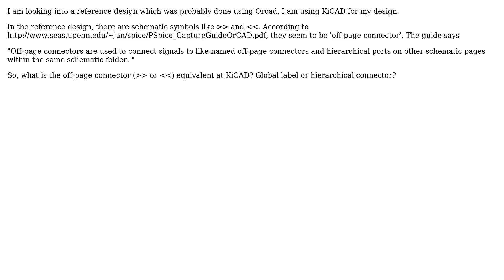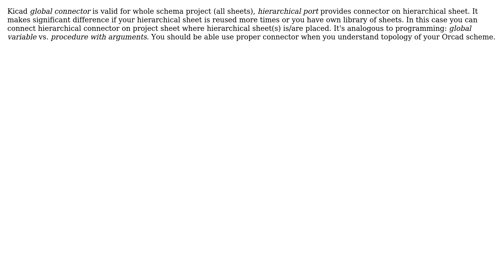Electronics: Orcad to Kicad schematic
With thanks & praise to God, and with thanks to the many people who have made this project possible! You are responsible for your own actions.